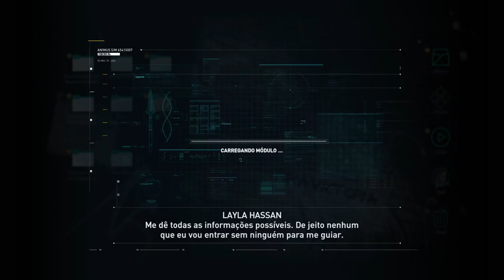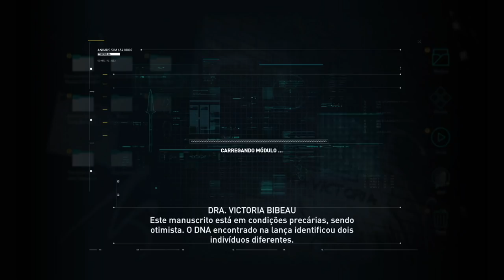Assassin's Creed Odyssey - O Início do Gameplay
Fala Fiotes!
Chegou a vez do canal mostrar seu gameplay em Assassin's Creed Odyssey e mesmo que já tenha visto em outro local, por que não dar uma passadinha por aqui também?
O Game está lindo demais e confesso estar absolutamente feliz pela oportunidade de trazer mais este conteúdo pra vocês.

Kallil Augusto